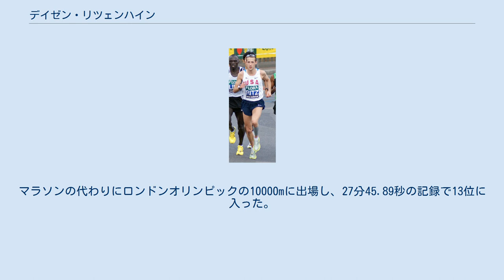デイゼン・リツェンハイン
デイゼン・リツェンハイン（英語表記：Dathan Ritzenhein、1982年12月30日 - ）はアメリカの陸上競技選手。
ベルリン世界陸上10000ｍアメリカ合衆国代表。
北アメリカ5000m記録(12分56秒27)の前保持者である。
以前はブラッド・ハドソンに師事していたがであったが、2009年ナイキ・オレゴン・プロジェクトに参加、アルベルト・サラザールに師事。
2014年5月、ナイキ・オレゴン・プロジェクトを去り、故郷に近いミシガン州グランドラピッズに本拠を移した。
尚、ナイキのスポンサードは継続している。
 2001年、高校3年生の時世界クロスカントリー選手権のジュニアレースで銅メダルを獲得した。
 2004年、アテネオリンピック10000mで疲労骨折の影響で途中棄権となった。
 2007年、大阪世界陸上選手権の10000mに出場し、9位であった。
 2008年、北京オリンピックの男子マラソンに出場し、2時間11分59秒の記録で9位に入った。
 2009年、チューリッヒで行われたゴールデンリーグの5000mに出場した。
レースでは中盤まで最後尾付近でレースを進めるも、ケネニサ・ベケレのロングスパートで集団が崩れだすと、追い上げを開始し、優勝したベケレにはおよばなかったものの、12分56秒というタイムでゴール、米国新記録(当時)を樹立した。
 そして、ベルリン世界陸上選手権の10000mに出場、ケニアやエチオピアなど長距離の強豪国の選手に混じり自己新記録で6位入賞を果たしている。
また、同じく2009年に行われた世界ハーフマラソン選手権でも、自己ベストを1分35秒も更新し銅メダルを獲得した。
 2010年、本格的にロードに転向するも、フォームを変えたこと等による故障に悩まされ、芳しい結果を残せなかった。
しかし、アメリカクロスカントリー選手権のシニア12キロでは優勝を飾っている。
 2011年も同様に故障による影響から芳しい結果は残せなかった。
 2012年、ロンドンオリンピックのマラソンでの米国代表を勝ち取るため、米国マラソン選手権に出場した。
アメリカのマラソン代表の選考方法は、同選手権の上位3人を選出するという選考方法である。
しかし、途中でのアクシデント等で1～3位の集団から離され単独4位となるものの終盤追い上げ、自己新記録である2時間9分55秒を記録するも、3位のAbdi Abdirahmanに数秒およばない4位でのゴールとなり、代表落選という結果となった。
マラソンの代わりにロンドンオリンピックの10000mに出場し、27分45.89秒の記録で13位に入った。